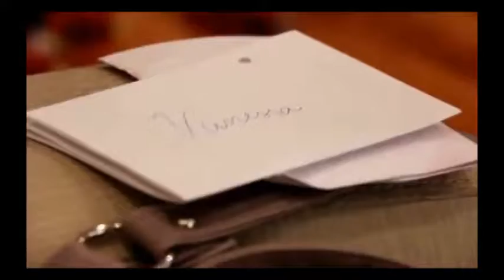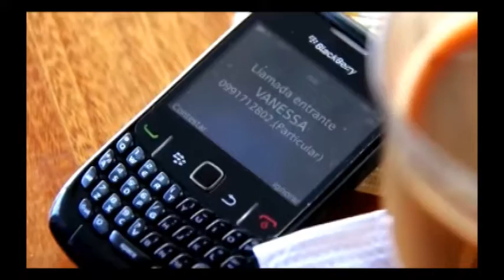UN POQUITO MÁS - ABUZE STYLE - REGGAE PERUANO